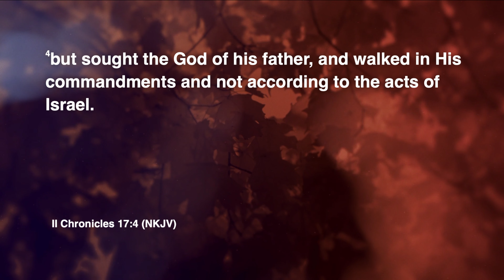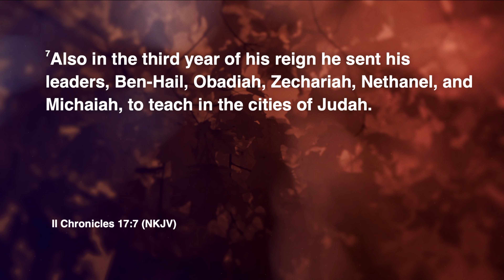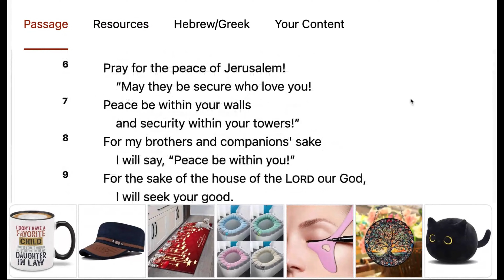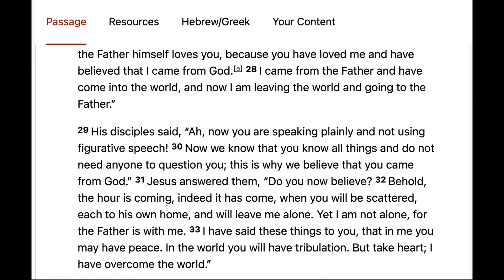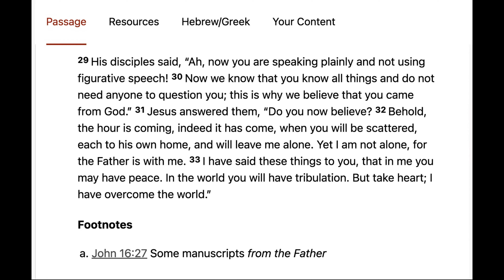MCWC - 11.08.2023 - "Evening of Prayer For Our City & The Urban World"